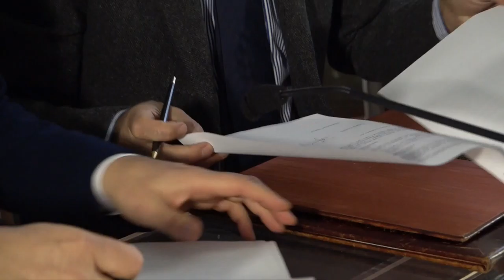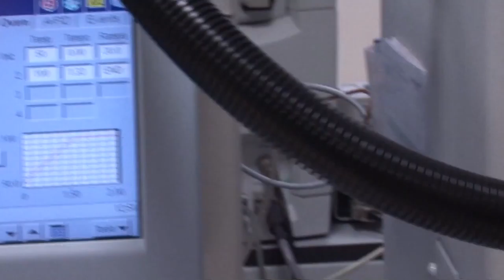Protocollo fra Regione e Unioncamere per il rilancio del sistema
Un protocollo Regione-Unioncamere per la promozione del sistema produttivo firmato dall'assessore Stefano Ciuoffo